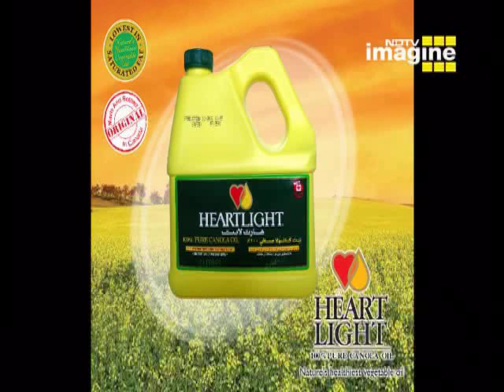Shaam E Iftaar Ep 9B